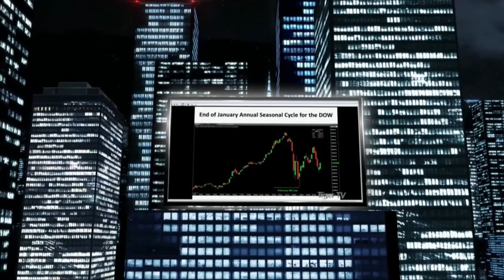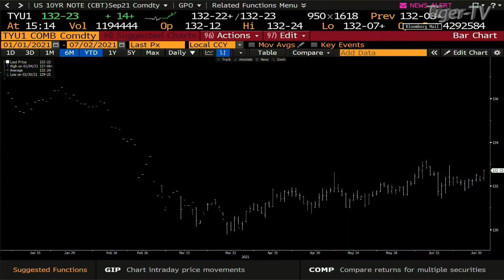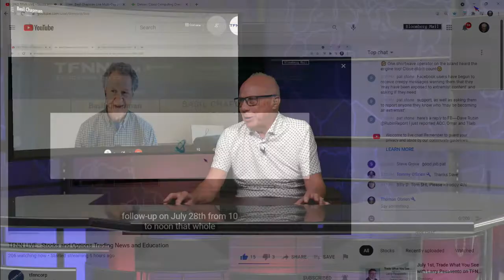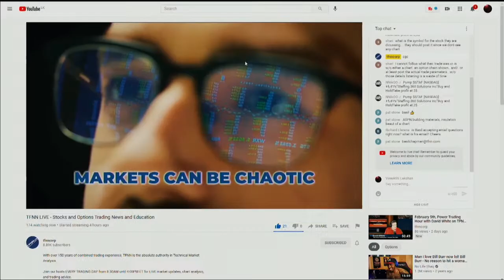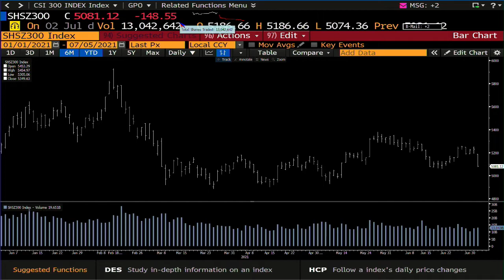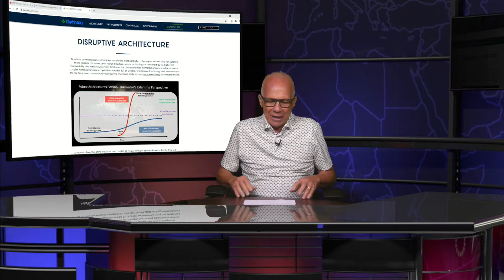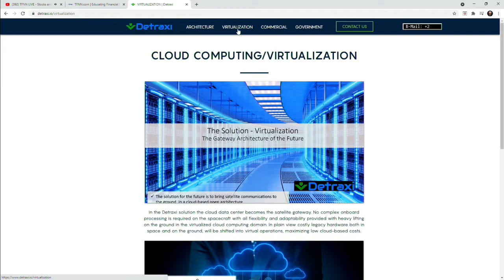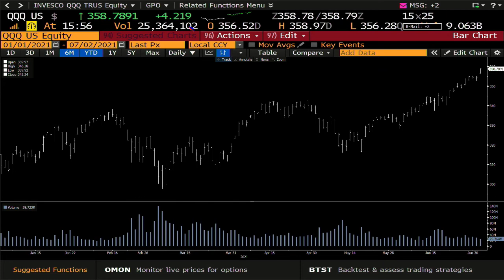July 2nd, Tom O'Brien Show on TFNN - 2021